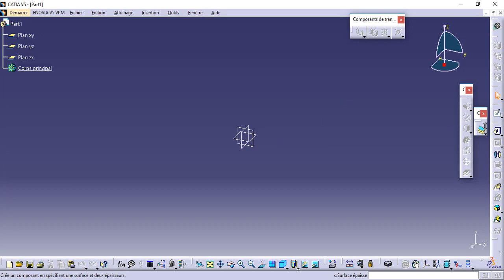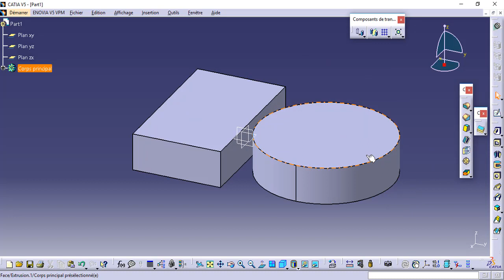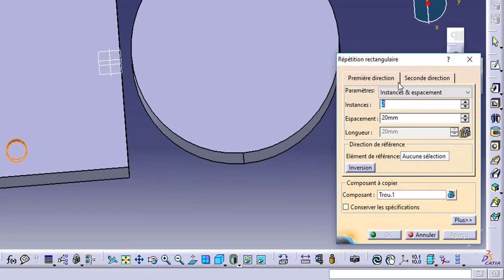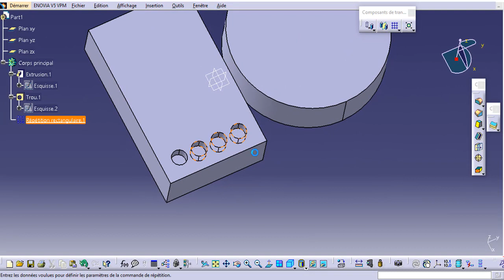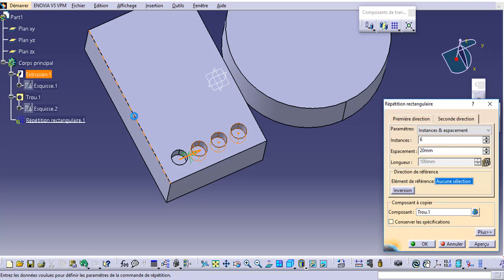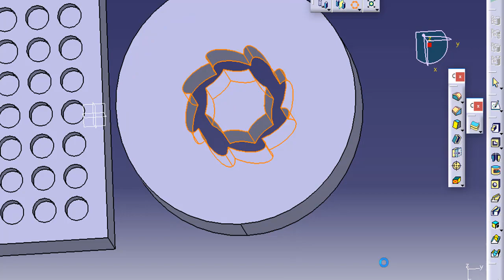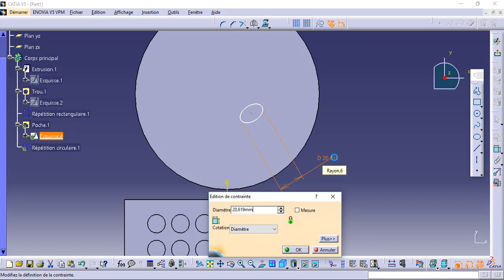FORMATION CATIA PART DESIGN 6 RECTANGULAR CIRCULAR PATTERNS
Planning de la formation :
-Introduction
-Esquisse
-Part design
-Drafting
-Assembly design
-Surfacique
-Bonus (usinage, tôlerie RDM)
- EXO